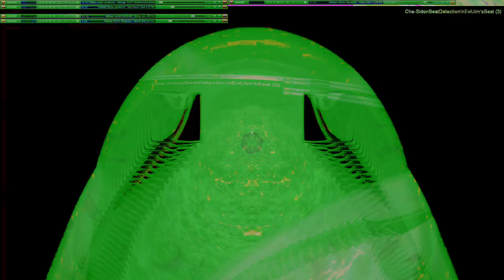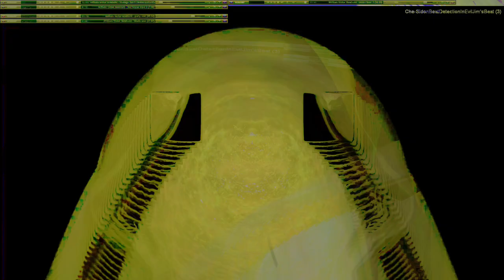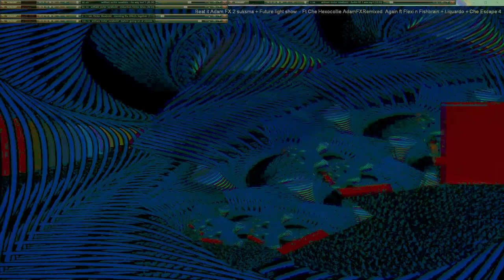Movie 24 10 11 12h22m44s series W